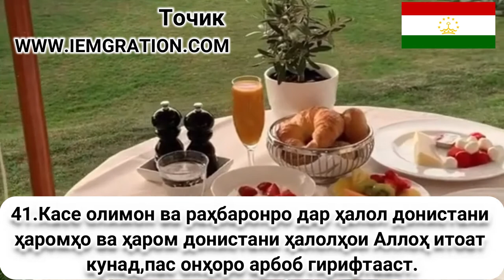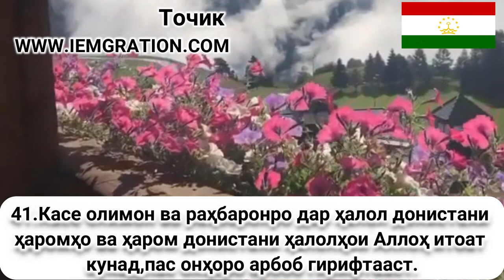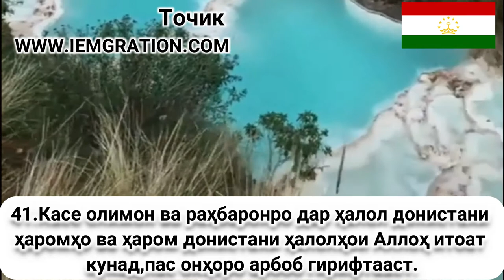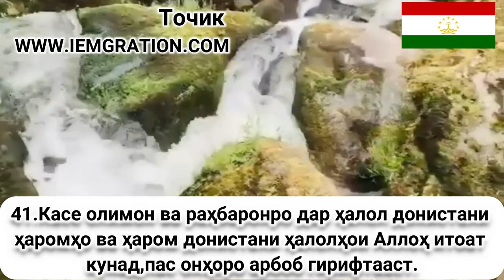41 Касе олимон ва раҳбаронро дар ҳалол дон